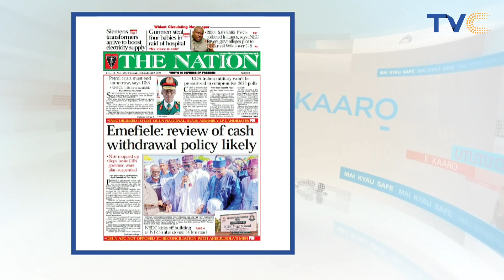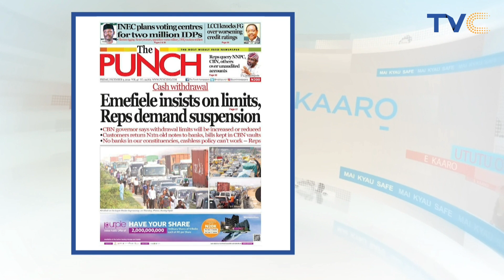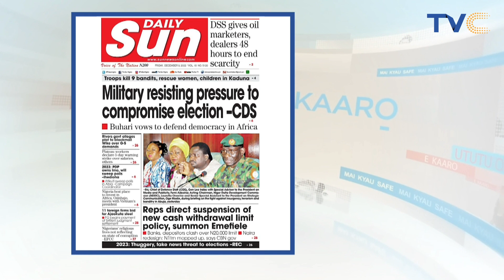Watch How NDLEA Arrested Brazil Returnee With Cocaine In Powered Milk & Baby Food | VIDEO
A Brazil returnee, Nwadinobi Charles Uchemadu from Sao Paulo, Brazil, via Doha on a Qatar Airways flight, has been intercepted with parcels of cocaine concealed in different parts of a travel bag brought into Nigeria by operatives of the National Drug Law Enforcement Agency (NDLEA), at the Murtala Muhammed International Airport (MMIA), Ikeja, Lagos.